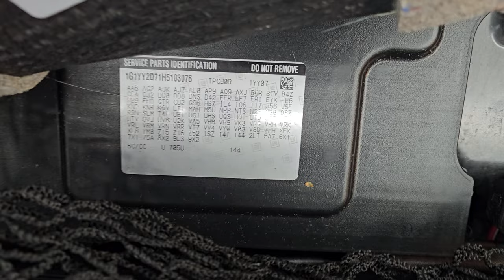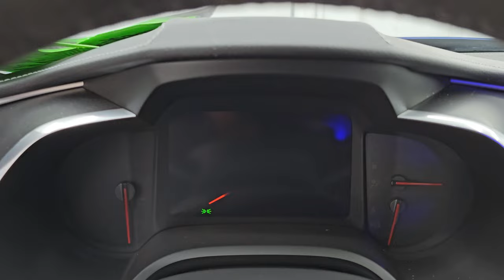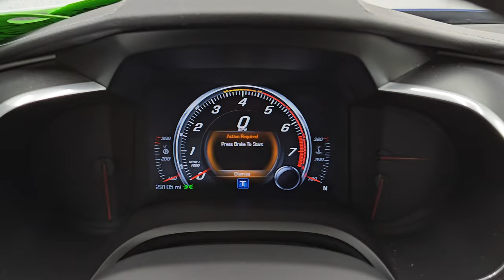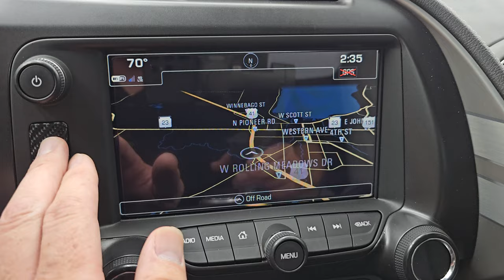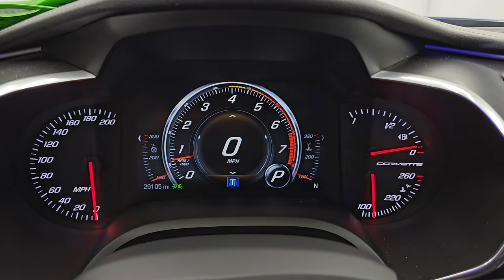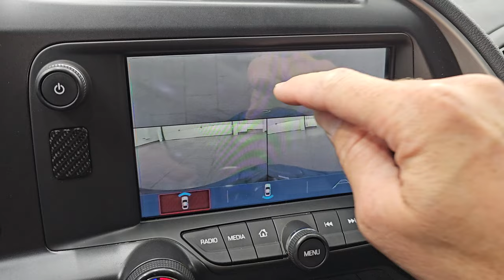2017 CHEVROLET CORVETTE 2LT GRAND SPORT ADMIRAL BLUE 4K WALKAROUND 14608ZA SOLD!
This 2017 CHEVROLET CORVETTE 2LT GRAND SPORT IN ADMIRAL BLUE METALLIC FOR SALE IN FOND DU LAC OSHKOSH WISCONSIN 54935 is the vehicle we did walk around review of today.

Thank you for checking out this video of this 2017 CHEVROLET CORVETTE 2LT GRAND SPORT IN ADMIRAL BLUE METALLIC FOR SALE IN FOND DU LAC OSHKOSH WISCONSIN 54935

STOCK: 14608ZA
PRICE: $53,999
MILES: 29,100
MAKE: CHEVROLET
MODEL: CORVETTE
VIN: 1G1YY2D71H5103076
LOCATION: FOND DU LAC OSHKOSH WISCONSIN, 54937 TRUCKS ON 41

CLEAN TITLE HISTORY! CLEAN CARFAX!* 6.2 Liter V8 Engine, 460 Horsepower, 465 LB-FT Torque* Two Door Coupe* Grand Sport Package GS* LT2 Package 2LT LT* 8 Speed Automatic Transmission* Automatic Transmission Center Console Shifter* Rear Wheel Drive RWD 4x2 Two Wheel Drive* Factory GPS Navigation System* Reverse Backup Camera Rearview Camera with Front Bumper Cameras* Dual Rear Exhaust* Onstar System* Performance Data Recorder PDR* Non Smoker* Dual Power Air Conditioned Ventilated and Heated Seats* Gray Leather and Suede Seats* Bucket Seats* Heated Power Mirrors* Stabilitrak Traction Control* Magnetic Ride Control With Tour/Sport/Track/Snow/Ice Settings* Michelin Pilot Sport All Season P335/25 ZR20 Rear Tires* Michelin Pilot Sport All Season P285/30 ZR20 Rear Tires* Chromed Alloy Rims Premium Wheels* Four Wheel Disc Brakes* Decklid Spoiler* HID High Intensity Discharge Headlights* LED Running Lights* LED Tail Lamps* Easy Fuel Capless Fuel Fill* Chrome Tipped Exhaust* Sport Hood With Single Heat Extractor* Chevy MyLink Touchscreen Radio* AM / FM Radio Tuner* Sirius/XM Satellite Radio Capabilities Sirius / XM* Bose Premium Audio Sound System* Bluetooth, Hands-Free Phone Controls Blue Tooth* Android Auto Compatible* Apple Car Play Compatible* Auxiliary MP3 Jack Portable Audio Connection* USB Jack Portable Audio Connection* Keyless Entry with Factory Remote Start* Push Button Start* Rear Window Defroster* Driver and Passenger Front Air Bags* Side Curtain Air Bags SRS Safety Restraint System* Multi-Function Steering Wheel Controls* Heads Up Display HUD* Homelink System with Three Programmable Buttons for Garage Doors, Lighting Systems & Security Systems* Compass, Outside Temperature Display and Mileage Display* Dual Multi-Zone Climate Control* Factory Floormats* Air Conditioning AC* Cruise Control* Power Locks* Power Windows* Automatic Headlights Autolamp* Power Tilt/Telescope Steering Wheel* Admiral Blue MetallicCLEAN AUTOCHECK! Very very clean inside and out! This is one of the sharpest 2017 Chevrolet Corvette Coupes we have ever had on our lot! Make your move before this super clean 4wd is gone!*